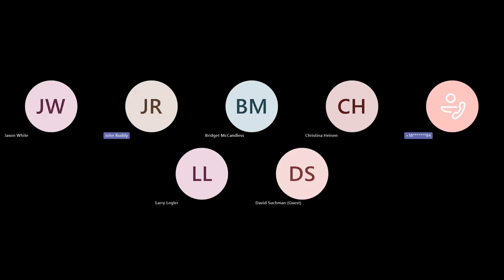Advisory Board of Health Meeting 8/1/2024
Held virtually